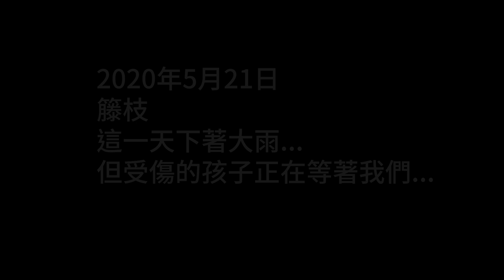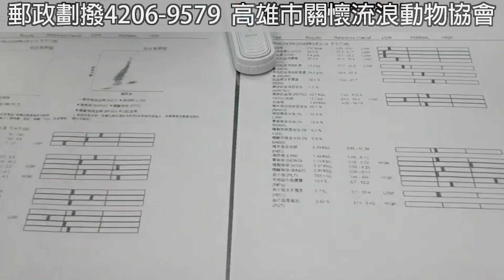糖果屋的好媽媽 一家四口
KCSAA捐款方式如下：
網路ATM轉帳捐款：
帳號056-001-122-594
到非台灣銀行櫃檯匯款(俗稱電匯)：
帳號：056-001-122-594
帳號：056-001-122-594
分行名稱：BANK OF TAIWAN SAN MING BRANCH
SWIFT ADDRESS：BKTWTWTP056
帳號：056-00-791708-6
戶名：KAOHSIUNG CONCERN STRAY ANIMAL ASSOCIATION
捐款後請到協會官網填寫捐款通知系統：
ID： @kcsaa

在大雨下不停的籐枝山區，有著這樣子的故事…
在一處破舊的小屋裡頭一位單親媽媽向我們求救…
在髒亂的小屋中獨自撫養3隻小狗的牠身形瘦的誇張…
瘦就算了… 牠竟然2隻後腳掌都沒了…
即使身體這麼殘破不堪…
依然把牠的孩子們保護得這麼好…
所謂母愛的偉大就是這樣吧!
來吧 全部跟我們回去!
全部帶回醫院接受檢查和治療。
取名為「一家四口」。
一家四口的媽媽有著嚴重的貧血需要緊急輸血才能保命…
另外因為在深山中沒食物可以吃…營養狀況也非常的差…
還有輕微發炎的狀況。
等一家四口的狀況穩定下來後就會住進糖果屋唷!

一家四口出院後可是住在糖果屋的單人小套房呢!
在這裡你可以好好的陪伴你的小孩!
看著牠們一天一天的長大!
來到糖果屋再也不用怕沒食物吃
來到糖果屋再也不用怕會被欺負
在這裡有很多愛心爸爸,媽媽照顧你們哦!
你們也要快快樂樂的陪伴我們一起長大哦!

拜託大家一起幫忙一家四口!
一個月500元助養牠們!
幫助牠和牠的小寶寶能快樂的長大哦!